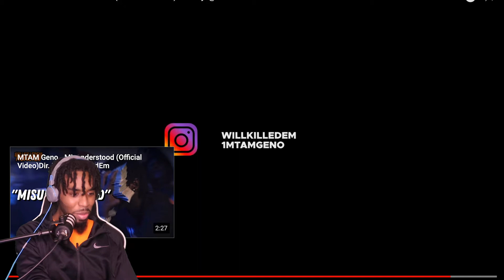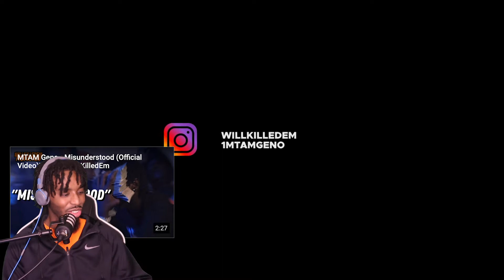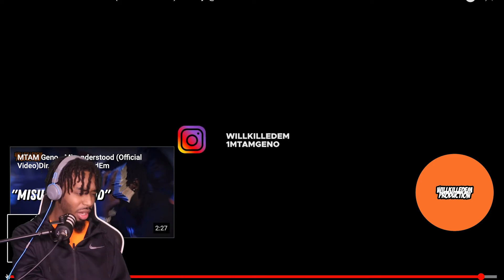MTAM Geno - 8 Blockas | OFFICIAL REACTION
What’s good TJReacts family, & thank y’all for tuning in!! MTAM Geno is back again with another banger song!! Kind of short but long enough to turn up to!!

SnapChat 👻: @theofficialtjs
Twitter 🐦: @theofficialtjs